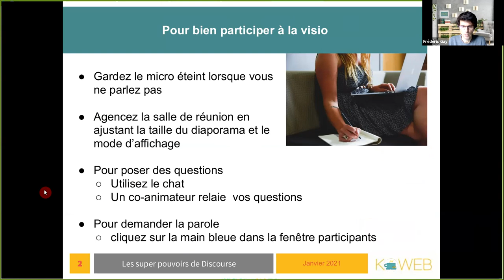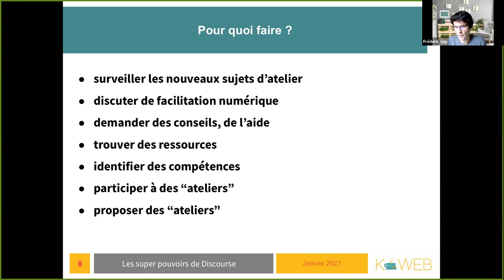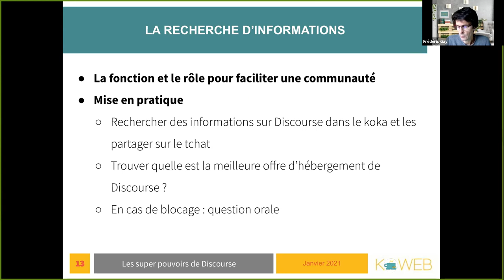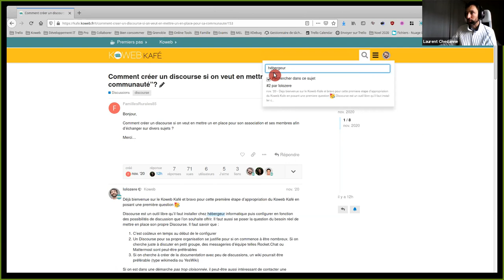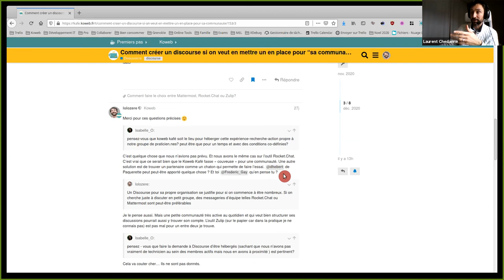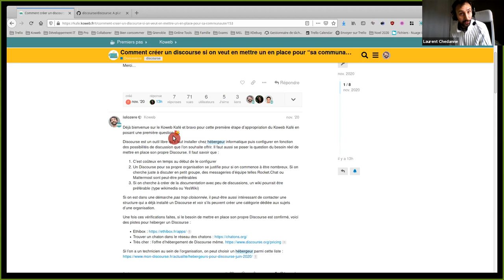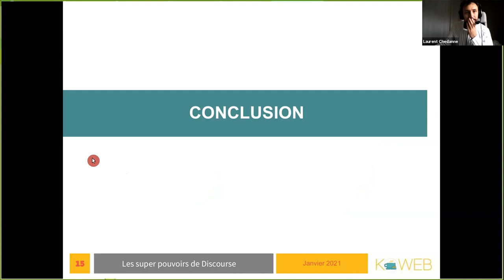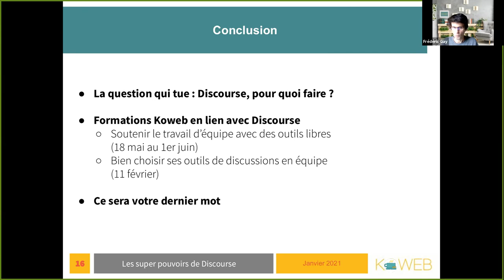Koweb Kafé - Rediffusion atelier discourse du 12 janvier 2021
Discourse a fait le pari de dépoussiérer les forums. Pari réussi, et en open source s’il vous plaît. Discourse est même en train de devenir un des meilleurs outils de communication pour les grands groupes. Nous vous proposons dans cette rediffusion d'atelier de comprendre et de sentir le coeur de métier et les talents de cet outil d’un nouveau genre, les mains dans le cambouis bien sûr.

Le super pouvoir exploré : la recherche d'informations dans Discourse. L'événement dans le Koweb Kafé

// CHRONOLOGIE DE L'ATELIER POUR VISIONNER CE QUI VOUS INTÉRESSE //

0' - Introduction sur l'atelier et ce qu'est le Koweb Kafé
1'12 - Le Koweb Kafé : quoi et pour qui ?
4'35 - Qu'est-ce que l'outil Discourse ?
9'07 - Le super pouvoir du jour : la recherche d'informations sur Discourse.

10'51 - Introduction à l'interface de Discourse
+ L'organisation des contenus par catégories, étiquettes
+ Les menus pour naviguer
+ Le suivi des messages lus et non lus

12'45 - Rechercher par mots clés des informations sur le forum
+ Recherche de messages
+ Recherche de sujets

16'12 - Le rôle du facilitateur pour aider les utilisateurs lorsqu'ils recherchent

19' - Questions des participants au webinaire
+ 19' = Pourquoi cet outil est original par rapport à d'autres outils de cette famille (forums)
+ 21'36 = Est-ce que Discourse est un outil à installer sur son propre site ?
+23'06 = Où trouver un hébergeur de l'outil Discourse ?
+ 24'04 = A partir de quelle taille de groupe cet outil est intéressant ? Pour qui cet outil est intéressant ?

[Mise en pratique supprimée. IL fallait être là :-)]

27'38 - Conclusion
Discourse : finalement, c'est un outil pour quoi faire ?